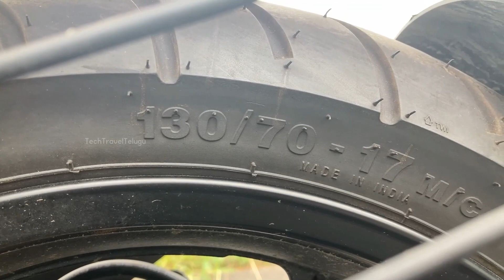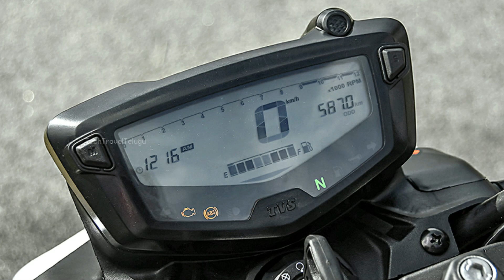Apache RTR 160 4V Price & Specs in telugu | TechTravelTelugu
Dual Disc On Road Price: 1,46,000/-
EMI- Down Payment: 40K
For more details Contact Showroom,
Pioneer TVS Tenali, Guntur District, Andhra Pradesh,
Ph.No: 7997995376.